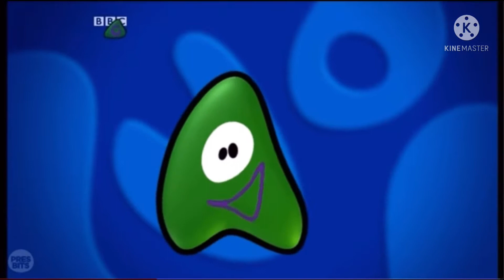Bug-mix (Official Music Video) | CBBC | Zebadiah The Object Thingy